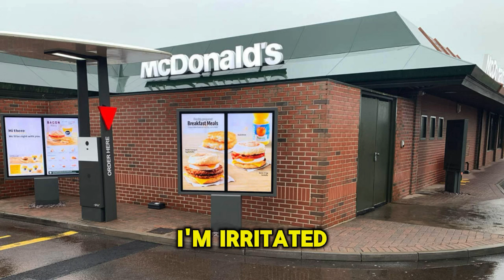McDonalds Employee Reveals One Word Customers say that gets them ignored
McDonald's employee says drive-thru habit will get you ignored by staff
The McDonald's employee said she was 'ignoring the car in the drive-thru' because they screamed one word.

A McDonald's employee has revealed a drive-thru customer habit that could lead to them being ignored by staff.

The fast food worker, who goes by the TikTok username @maccaworkaddict, labelled this common behaviour as "rude". The employee explained that while it may feel strange to order through a speaker rather than face-to-face, there are certain things customers should avoid doing.

In her TikTok video, she dances to music while a caption appears: "You can't keep ignoring the car in the drive-thru because they screamed hello as soon as they get there."

She expressed frustration over customers yelling to get attention when an alert system already informs staff of a vehicle's presence at the drive-thru. While some TikTok users agreed with her stance, others disagreed, prompting her to state that her videos are "all a joke" and not to be taken seriously, as reported by Dublin Live.

The McDonald's staffer suggested that customers should wait if staff don't immediately respond, but one viewer responded: "How about just saying, 'One second, I'll be right with you'. I say hello because I don't know if they know I'm there.", reports the Daily Record.

Another drive-thru worker chimed in humorously: "Each time they say hello I make them wait another 10 seconds lol."

An individual who previously worked at Burger King shared their experience: "I hated this working at Burger King especially when this customer be out there sitting there yelling soon as I put the headset on."

An individual chimed in, confessing: "I relate wholeheartedly. I do this, or immediately reply, 'Yes, How Can I Help You? ! ' making it known I'm irritated."